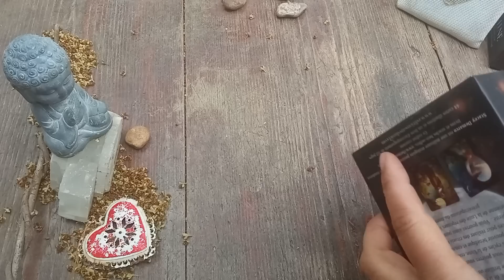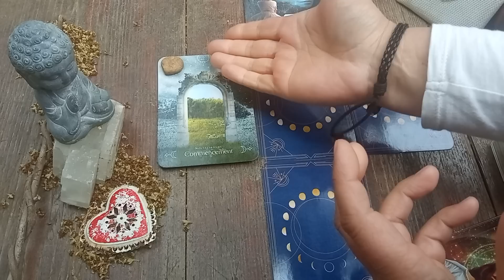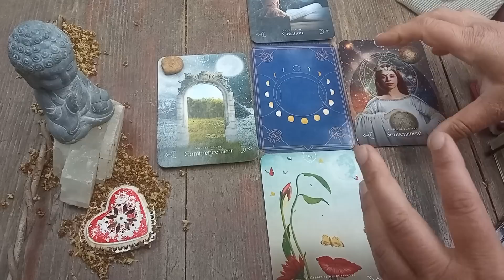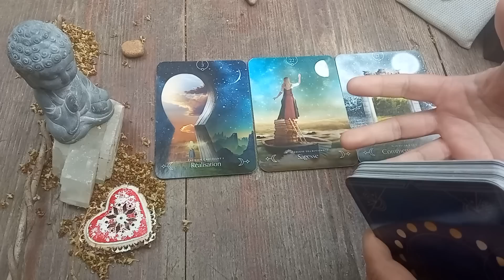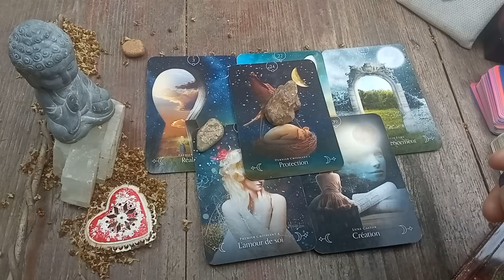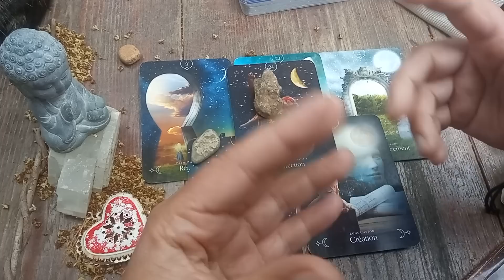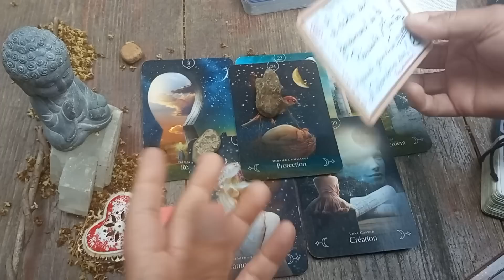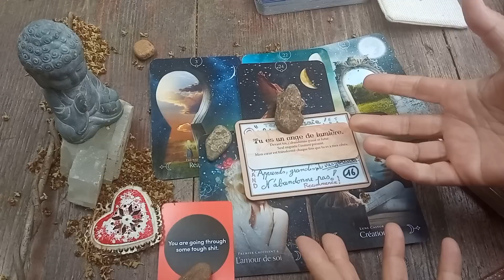💖 QUAND TOUT LE MONDE FAIT DE SON MIEUX ON ARRIVE À S'AIMER 😉💖 Guidance Sentimentale Intemporelle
"ORACULUM MINHA SOMNIA" est composé de 21 cartes (+ une ) imaginées et illustrées par mes soins. C'est une édition ultra limitée puisqu'il n'y aura que 108 exemplaires (8 pour ma famille et 100 à la vente) numérotés dans l'ordre des commandes, avec un certificat d'authenticité, pas de boîte mais un petit sac tout mignon, tout doux qu'on peut emporter partout sans que ça déforme le sac à main 😜 Chaque exemplaire aura la première carte avec le prénom de son nouveau détenteur écrit par mes soins ainsi qu'un petit mot manuscrit de ma part pour accompagner le tout (⁠✿⁠^⁠‿⁠^⁠)

Gros bisous 😘😘😘
Minha (⁠✿⁠^⁠‿⁠^⁠)

GUIDANCE PRIVEE : les réservations sont fermées pour l'instant 😊
Si vous êtes en attente d'une Guidance et que vous avez déjà une réservation, sachez que je vais venir vers vous. Les demandes m'ont submergées et j'ai dû m'éloigner de la boîte mail pour me préserver du stress que ça me générait... Merci de vos Présences et de votre compréhension 💖🌸 prenez soin de Vous 😉 des bisous 😘 Minha (⁠✿⁠^⁠‿⁠^)

🌈 DEVIENS CONTRIBUTEUR 😊😉

Minha ^-^

Minha ^-^

Minha  ^-^